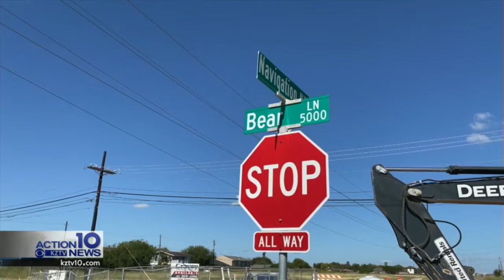Sinkhole frustrations in Corpus Christi